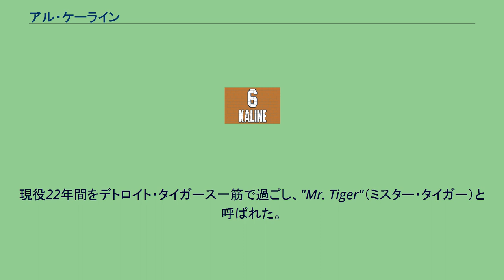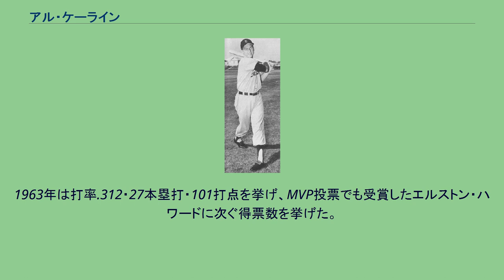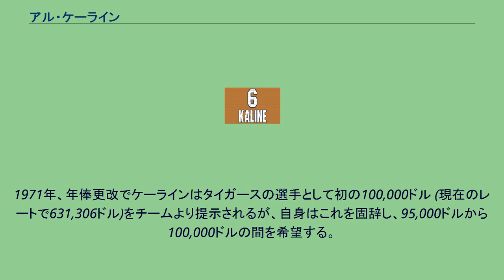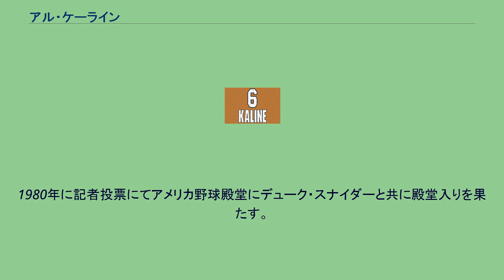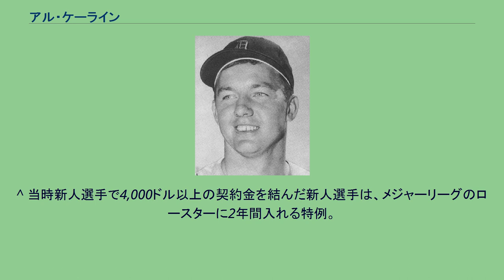アル・ケーライン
アルバート・ウィリアム・ケーライン（Albert William "Al" Kaline、1934年12月19日 - 2020年4月6日）は、アメリカ合衆国・メリーランド州ボルチモア出身の元プロ野球選手(右翼手)。
現役22年間をデトロイト・タイガース一筋で過ごし、"Mr. Tiger"（ミスター・タイガー）と呼ばれた。
ケーラインは1934年12月19日にメリーランド州ボルチモアで生まれる。
家は非常に貧しく、身内でもセミプロの野球選手はいたが、家族は誰も高校まで進学した者はいなかった。
幼少時より少年野球を始め、主に投手をしていたが、ケーラインが8歳のときに自らの左足に骨髄炎を発症してしまい、その患部を除去する手術を受けたために終生左足にハンデを抱くことになってしまうものの、幸い投手であったことから左足に負担がかからずに少年時代を過ごせたという。
高校は地元・ボルチモアのボルチモア・サザン・ハイスクールに進学し、当初はバスケットボールとアメリカンフットボールの選手だったが、怪我をしたことにより野球に転向する。
高校の野球チームでは投手が多くいたため、外野手にコンバートされた。
後にケーラインは、高校時代の自らを「劣等生」と振り返るが、高校時代の教師と信頼を得たことで無事に高校生活を過ごし、そして野球選手になれたと振り返っている。
1957年、当時22歳 1953年にケーラインは高校を卒業し、デトロイト・タイガースと契約。
この時の契約金が35,000ドル (現在のレートでは334,459ドル)だったため、当時メジャーリーグベースボールに適用されていたボーナス・ルールが適用され、同年6月25日タイガースに合流してメジャーデビューを果たし、同年は30試合に出場した。
また、背番号も新人時代は「25」をつけていたが、その翌年より「6」をつけることになる。
1955年、20歳のケーラインは152試合に出場、同年のオールスターゲームにも初出場し、この後1967年まで連続出場する。
そして、シーズン終了時のケーラインは打率.340・27本塁打・102打点・200安打の成績を挙げ、メジャーリーグ史上最年少の首位打者となり、これがケーライン唯一の打撃タイトルである。
メジャー史上最年少首位打者は、チームの大先輩タイ・カッブとわずか1日差であった。
また、MVP投票でも同年受賞したヨギ・ベラに次ぐ2位投票数を獲得した。
翌1956年も前年の勢いで打率.314・27本塁打・128打点をマークするほか、守備でも18補殺を記録した。
1957年、新たに創設されたゴールドグラブ賞を初受賞し、さらに1958年にも23補殺をマークする。
1961年、打率.324をマークし、同年首位打者になったチームメイトのノーム・キャッシュ(.361)に次ぐ打率だった。
1962年は開幕から35試合までに打率.345・13本塁打・38打点を挙げたところの同年5月26日、ニューヨーク・ヤンキース戦の試合中に鎖骨を骨折して、この後57試合欠場という長期離脱を余儀なくされた。
それでも、復帰後はシーズン終了までに100試合出場して29本塁打・94打点を挙げており、同年のシーズンオフは日米野球に参加（タイガース単独チーム）して来日している。
1963年は打率.312・27本塁打・101打点を挙げ、MVP投票でも受賞したエルストン・ハワードに次ぐ得票数を挙げた。
1964年、幼少期より患った左足の骨髄炎から来る痛みに、このシーズンは終始悩まされる。
そのため、シーズン終了後に左足の整形手術を受けることになる。
この年以降は怪我との戦いが多く、1967年夏にバットのラックに手をぶつけて骨折、翌1968年は腕を骨折して2か月も戦線離脱を余儀なくされた。
しかし、残されたチームメイトらの奮起やメイヨ・スミス監督の適切な起用もあり、チームはアメリカン・リーグ優勝を果たし、ワールドシリーズに出場することになる。
セントルイス・カージナルスを相手に迎えたシリーズでのケーラインは29打数11安打・打率.379・2本塁打・8打点を挙げ、チームを1945年以来となるワールドシリーズ制覇に貢献した。
1971年、年俸更改でケーラインはタイガースの選手として初の100,000ドル (現在のレート...